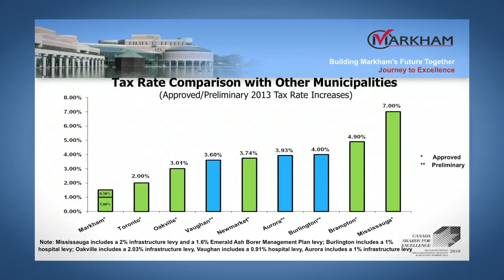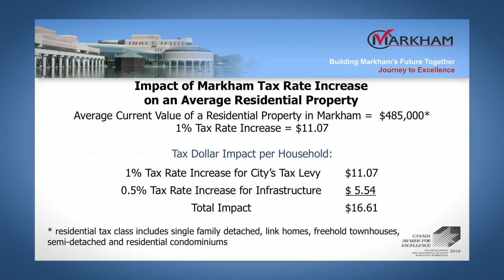Logan Kanapathi 2013 Budget Decision Highlights